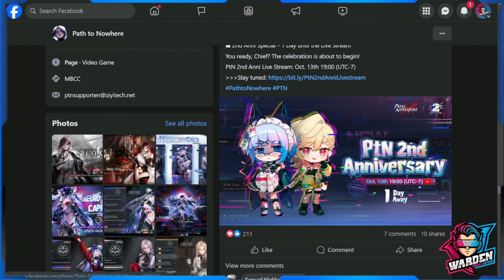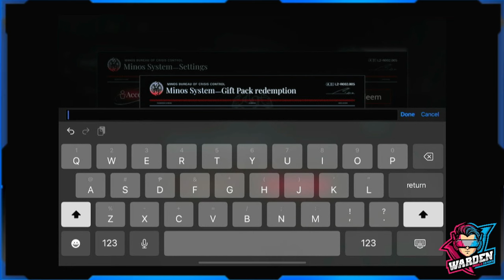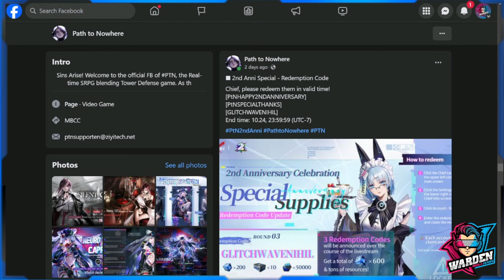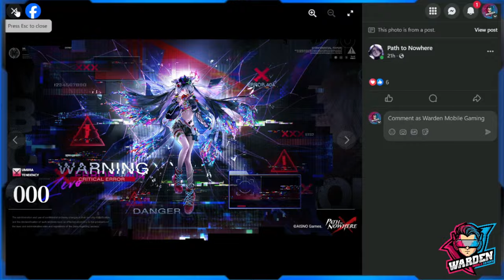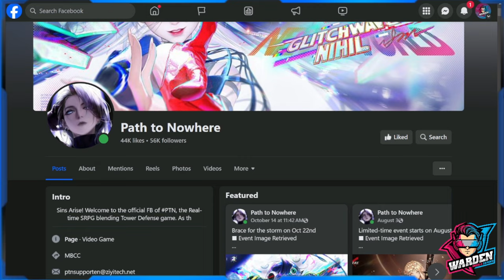[Path to Nowhere] 2nd Anniversary Teaser! + FREE S-Class Sinner! + 3 New Codes!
Episode 1078: 2nd Anniversary Teaser! + FREE S-Class Sinner! + 3 New Codes!